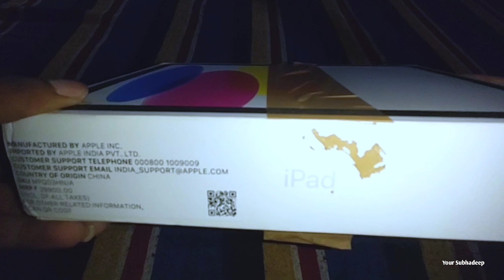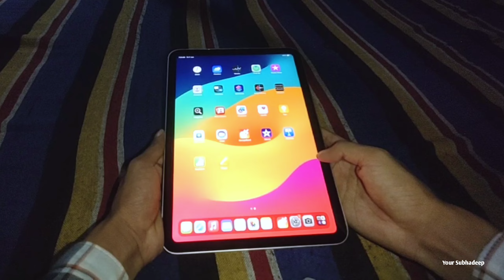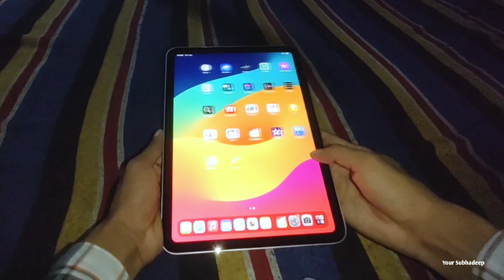IPad 10th Generation Unboxing | Apple Ipad | Ipad 10th Generation Review | Your Subhadeep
Presenting a new Video about IPad 10th Generation Unboxing.

ipad 10th generation review
unboxing
ipad unboxing
aesthetic unboxing
apple ipad 10th generation
ipad 10th gen unboxing
10th generation ipad